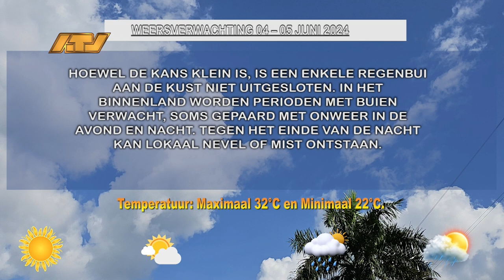04 06 2024 Weersverwachting 4 - 5 juni 2024